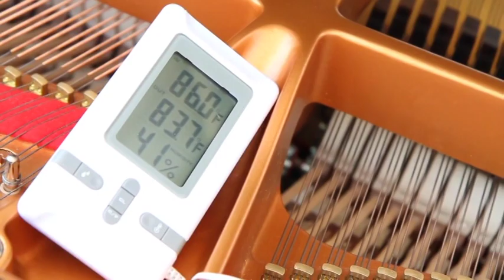Behind the Scenes: Yanni's Epic Concert Preparation in Dubai!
Step into the Exciting World of Concert Preparation in Dubai!

Are you ready to explore the vibrant and dynamic process of concert preparation in one of the world's most stunning cities? In this exclusive video, we take you behind the scenes of planning a concert in Dubai, where art and culture intertwine against the backdrop of breathtaking skyscrapers and exquisite landscapes. Whether you're an aspiring event planner, a music enthusiast, or simply curious about the entertainment scene in Dubai, this video is your ultimate guide!

Why Concert Preparation in Dubai Matters:
Dubai is a global hub for music and arts, attracting top talent from around the world. Understanding the intricacies of concert preparation in this vibrant city is essential for anyone looking to make a mark in the event industry. Here’s what you'll uncover:

- Unique Venue Insights: Discover some of Dubai's most iconic venues perfect for concerts.
- Local Regulations: Learn about the legal and logistical considerations when organizing events in Dubai.
- Cultural Sensitivity: Understand the local customs and traditions to ensure a respectful and successful event.
- Marketing Strategies: Get tips on how to promote your concert to a diverse audience.
- Artist Management: Insights on how to collaborate effectively with artists to bring the best out of them.

What You'll Learn in This Video:
1. Step-by-Step Planning: From initial concept to execution, we break down the entire process.
2. Budgeting Tips: Learn how to manage finances without compromising on quality.
3. Technical Requirements: Understand the audio-visual needs for a successful show.
4. Networking Opportunities: Discover how to connect with local suppliers, technicians, and promoters.
5. Choosing the Right Date: Learn about peak seasons and timing for maximum attendance.

About Your Host:
Our experienced host, with over a decade in the events industry, shares real-life stories, challenges faced during concert preparation, and insider tips that can only be learned through hands-on experience. Their passion for music and deep connection with the Dubai arts scene make this video a treasure trove of information!

Why You Should Watch This Video:
- In-Depth Knowledge: Gain access to valuable insights that can help you jumpstart your career in event management.
- Practical Examples: Learn from case studies of successful concerts held in Dubai.
- Engaging Content: Enjoy visually appealing clips from past events that showcase the beauty of concert preparation.

If you’re inspired by what you see and want to learn more about concert preparation, especially in Dubai, don’t forget to LIKE this video, SUBSCRIBE to our channel, and hit the notification bell to stay updated with our latest content. Who knows? You might get featured in our next video!

Don't Miss Out! Dive deep into the world of concert preparation and transform your passion into a reality.